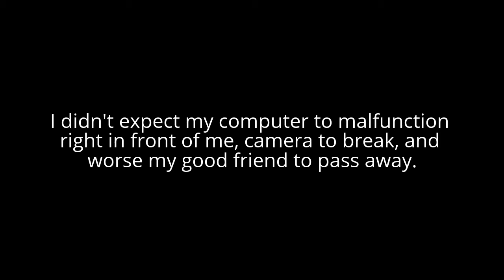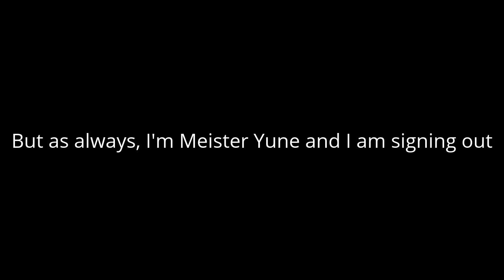Update on what has been going on.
This video is an update video on what is going on. I cannot make videos due to the situations that I have to deal with. So apparently I will not be making any videos for a while now. As soon as everything calms down a bit, I will do another update video.